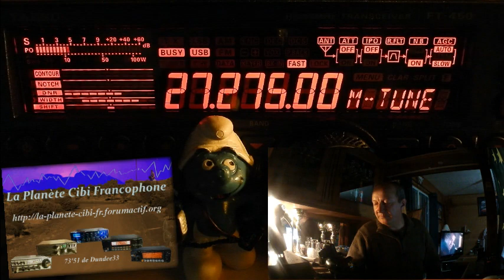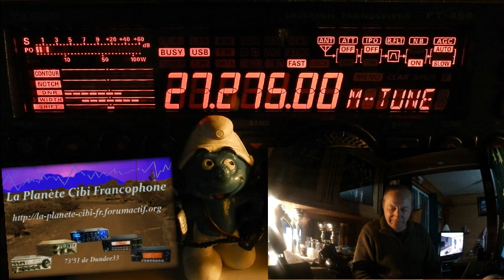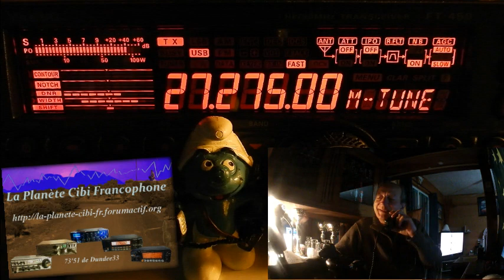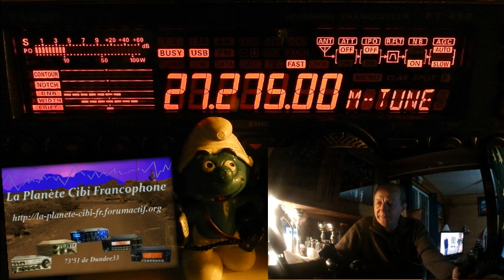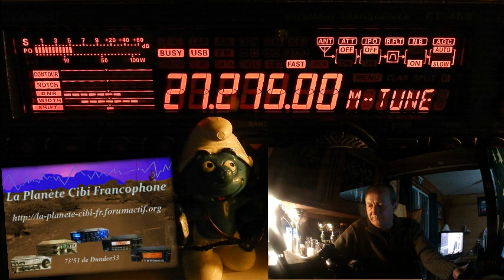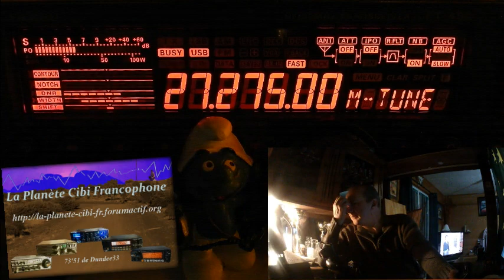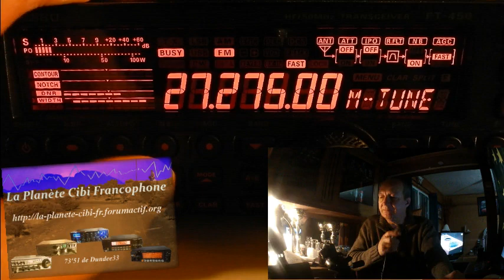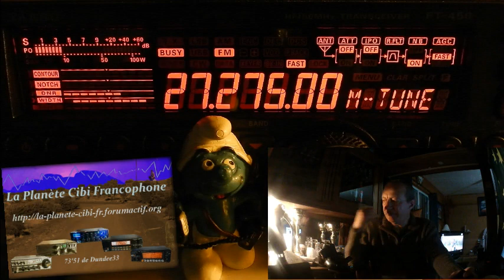V 13 03 2020 QSO National du Cx27 ERCI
La discussion est partit sur les annulation de salons, … avec cette pandémie.  De plus en plus de stations font leur QSO locaux du côté des 40 canaux homologués. C'est une bonne chose pour les nouveaux.  Plus loin dans le QSO nous somme passer en FM. La preuve qu'il est nul besoin d'acheter autre chose comme matériel pour seulement faire de la FM. La Cibi le fait très bien avec de meilleur performance que sur le 446 Mhz.